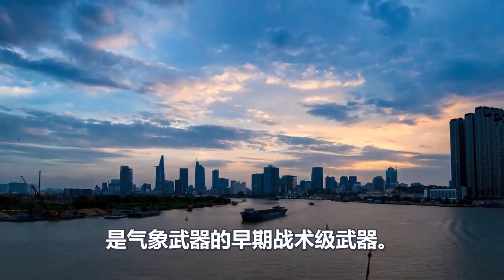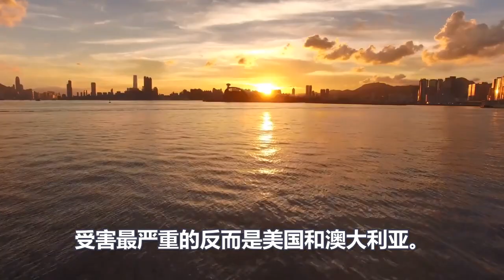出大事了！刚刚中国终于说出河南红水真相！美国必须付出代价！